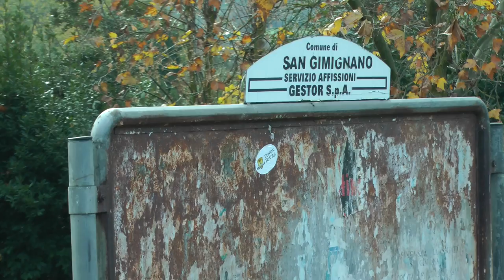amazingly well preserved medieval historic stone walls and buildings in San Gimignano, Italy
San Gimignano is a historic medieval walled village in the province of Siena in the Tuscany region of Italy. The town is essentially in the condition it was in medieval times because development more or less ceased in 1348 as a result of the Black Death and there has not been much construction since. This video shows some of the amazingly well preserved stone construction and architectural features of the village. The date is December 1, 2018 and this is low tourist season. In the summer there would be way more visitors.